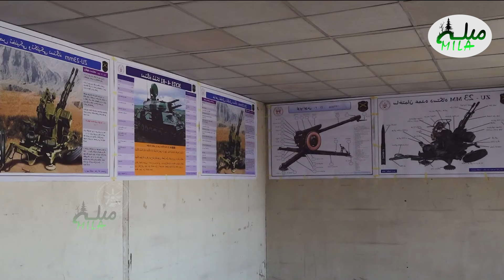دوره جدید ترمیمات تجهیزات نظامی امارت اسلامی در کابل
با سبسکرایب نمودن کانال یا چینل یوتیوب میله برای شما وعده لذت بردن از بهترین ویدیو های از کابل و ولایات افغانستان درمورد مناظر طبیعی؛کلتوری وعنعنات مردم ؛سرگرمی ها؛ سفرها؛ و دها موارد سرگرم کننده از لحظه ها لذت خواهید برد.